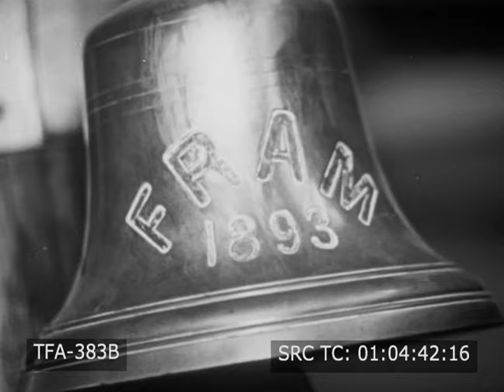Scandanavia (1950s)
A Russian film about Scandinavia in the 1950s.